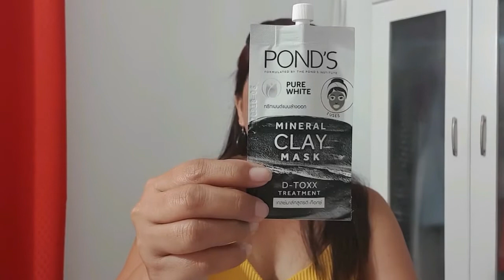PONDS Mineral CLAY Mask Review... 32 pesos lang!? // Sheryll Frays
Sa video na to' susubukan at i review ko ang bago ng PONDS ang kanilang Mineral Clay Mask...